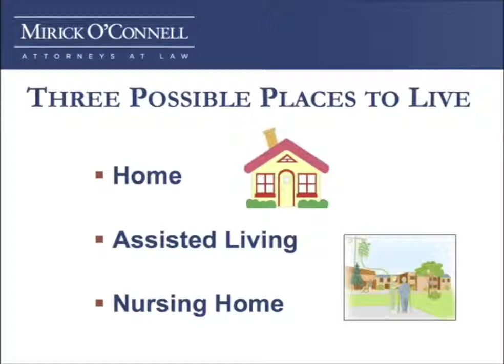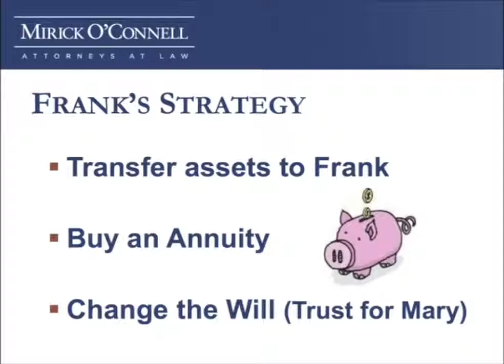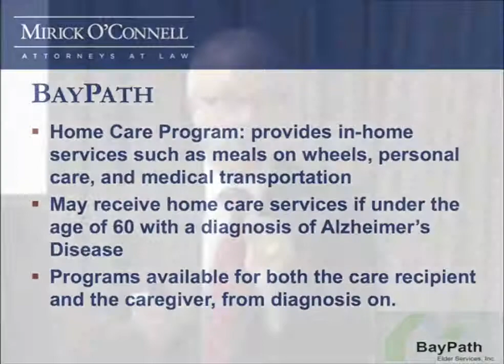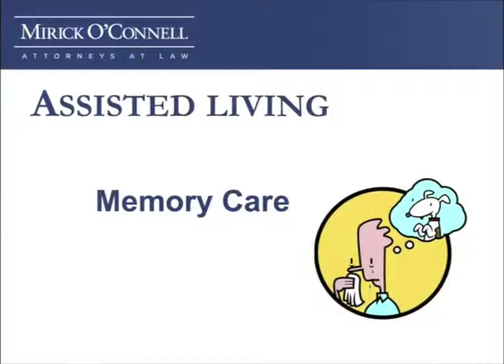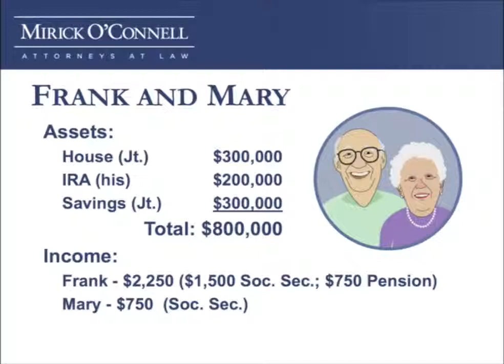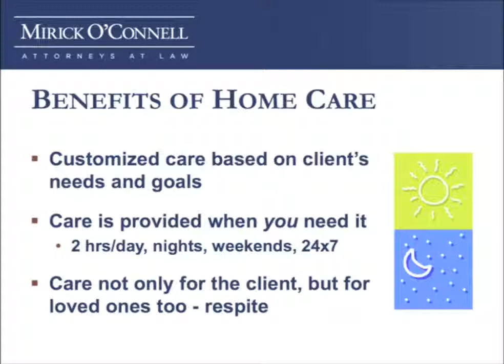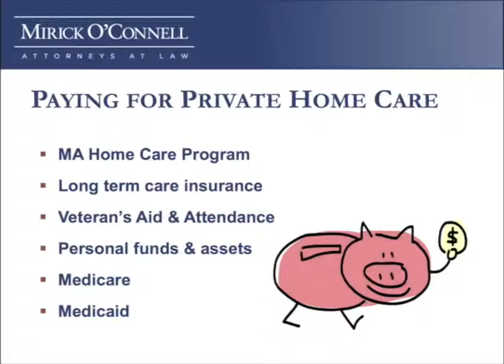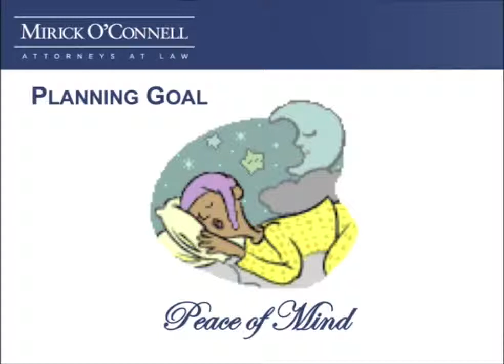Dealing with Alzheimer's - Marlborough Council on Aging (WMCT- TV)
Atty. Arthur Bergeron discusses strategies and the available programs to help you and your family deal with advanced stages of Alzheimer’s disease, whether you are at home, in assisted living or at the nursing home.